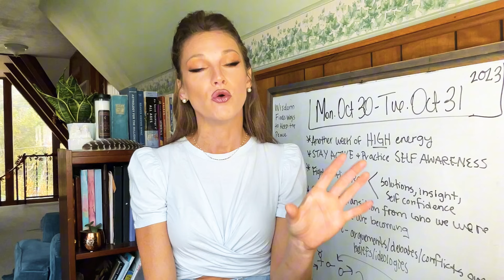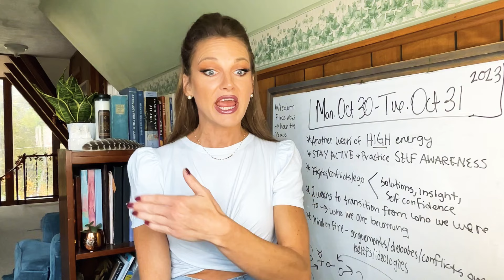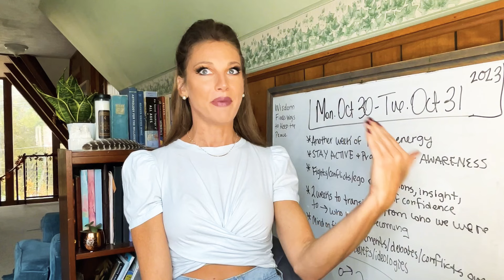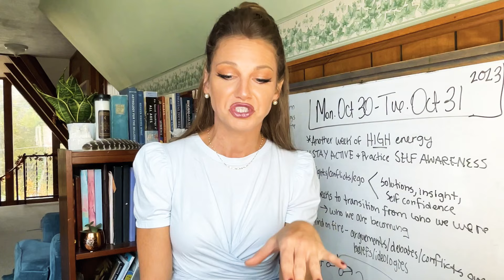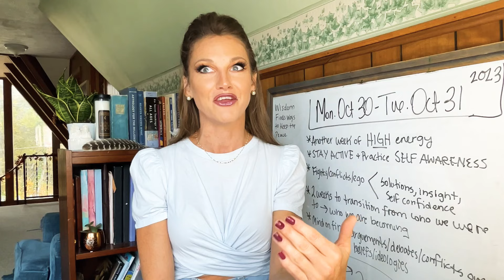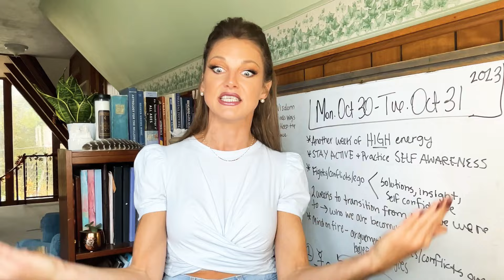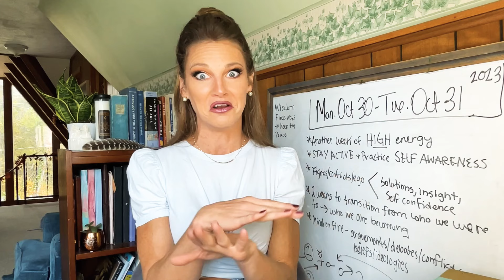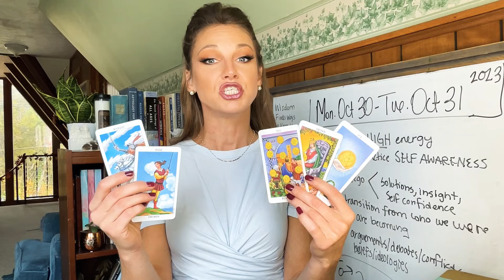Mercury Conjunct MARS 🌋 Slow down & THINK BEFORE YOU SPEAK today❗❗❗ LOTS OF BUSY ENERGY ALL WEEK 💥🎃💥